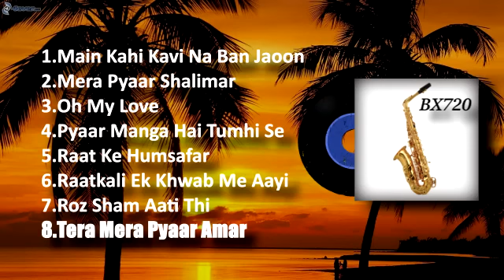Saxophone instrumental Bollywood (part 4)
Thanks
1. Main Kahi Kavi Na Ban Jaoon 00:00
2. Mera Pyaar Shalimar 03:06
3. Oh My Love 07:12
4. Pyaar Manga Hai Tumhi Se 10:43
5. Raat Ke Humsafar 14:03
6. Raatkali Ek Khwab Me Aayi 18:56
7. Roz Sham Aati Thi 21:56
8. Tera Mera Pyaar Amar 24:41

#2021 trending products
Professional gear that we use and recommend

Alto Saxophone
➤ Akai MPK 3 Midi keyboard Controller
➤ Bose QC 35 II
➤ Sony Vegas Pro Suite
➤ Dji Mini 2 Drone
For him
➤ TCL Smart TV 50 Inch 4k
➤ Bluetooth Speaker Anker
➤ Smartphone Xiaomi Note 9 Pro
➤ Alto Saxophone
For Her
➤ 925 Sterling silver Ring
➤ Rose Gold Earrings
➤ Gold slim Necklace
➤ Magnetic Fake Nose Piercing